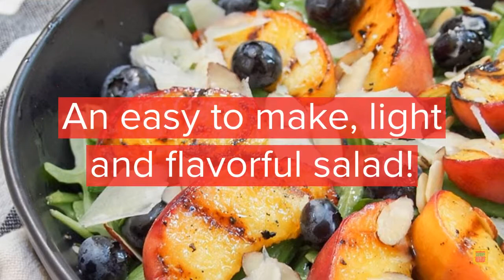Grilled Peaches Salad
Nothing quite screams the height of summer like fresh peaches coming into season. It’s also the time of grilling and eating light salads. So why not combine all of them with this deliciously simple Grilled Peaches Salad. Easy to make, this peach salad is flavorful, light and you can customize it too!